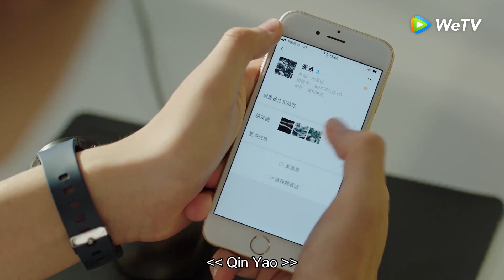¡No pudo seducir a su medio hermano y se ríe!｜Dulce primer amor💖｜WeTV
🌟Sinopsis🌟

Actores: Shihao Ren, Yating Xu, Fanxing Zheng, Gao Yufei y Xiao Kaizhong

Cuando Yifeng Zhuo tenía siete años, presenció la muerte de sus padres en un accidente.Ella fue muy afectada, tenía amnesia selectiva, y se olvidó de la experiencia. Sus padres la dejaron con la familia de un amigo cercano y creció con el hijo del amigo, Muyun Su, que era dos años más joven que ella. Al crecer, Muyun Su se convirtió muy popular en el colegio, mientras Nianfeng Su era simplemente una desconocida. En el último año del colegio, Nianfeng Su, que no tenía meta ninguna, decidió postularse para la universidad de medicina bajo la influencia de su amigo Diyin Le, que padecía una extraña enfermedad. Muyun Su parecía estar en contra de Nianfeng Su, pero en realidad le protege y le ayuda silenciosamente a realizar su sueño. La vida universitaria se desarrolla comom la deseaba. La chica popular Jingxue Ouyang expuso la supuesta verdad e interrumpió todo, lo que hace que Nianfeng su malinterpretó a la familia Su. Con la ayuda de Diyin Le y Yu Ouyang, para encontrar la verdad, Nianfeng Su dejó a la familia Su y empezó una vida independiente, pero descubrió el profundo amor de Muyun por ella. Zihui Liu, una buena amiga de Muyun, que estaba secretamente enamorada de él, descubrió el amor de Muyun hacia Nianfeng y decidió callarse y proteger la amistad. La aparición de un contrato resolvió la “verdad” del accidente de aquel año y resolvió el malentendido entre las dos familias. Con la persecución incesante de Muyun Su y la ayuda de sus amigos, Nianfeng Su finalmente le aceptó al chico que creció junto con ella.